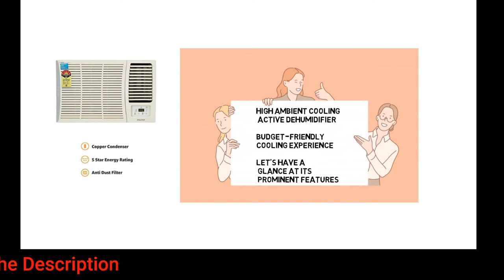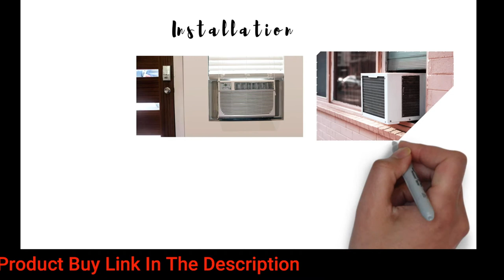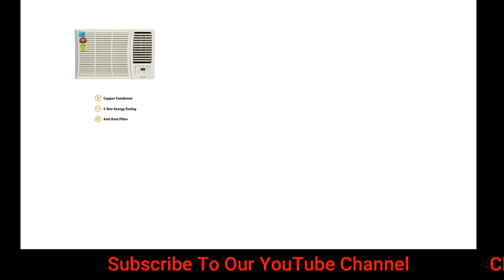(தமிழில்) Voltas 1.5 Ton 5 Star Window AC Review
Check out the price of Voltas 1.5 Ton 5 Star Window AC on Amazon